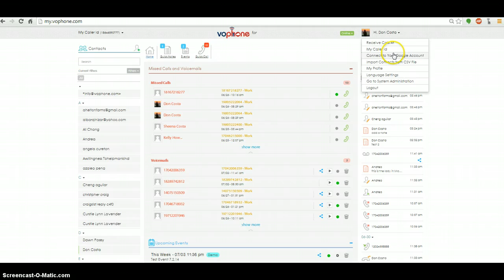VoPhone How to Connect Your Google Account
How to Connect Your Google Account in Vophone dashboard